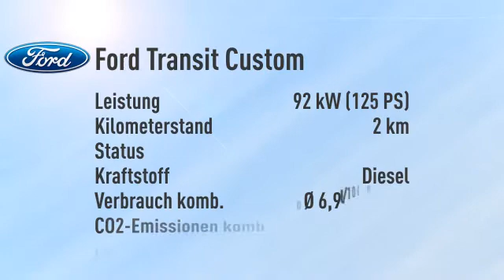Ford Transit Custom Transit Custom Kasten 290 L2 Trend -34%